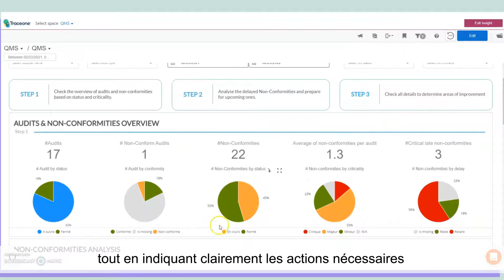Découvrez la solution Trace One Quality Management System